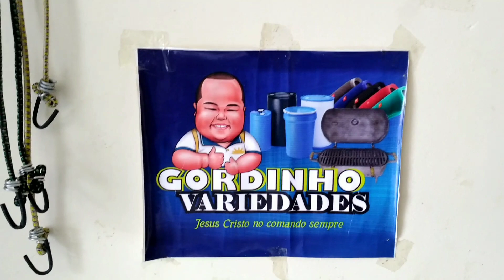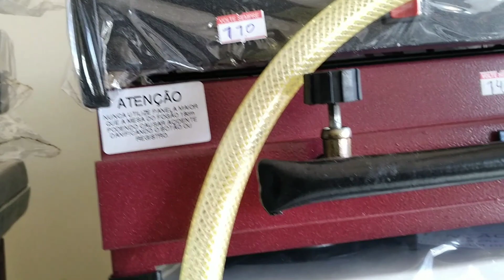Mostrando a loja de variedades do meu amigo gordinho drink veja o vídeo